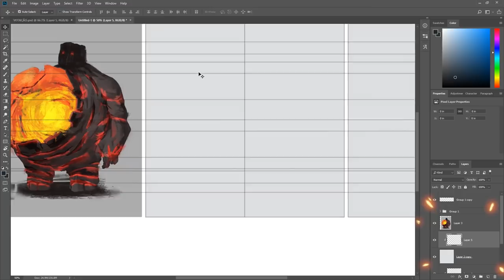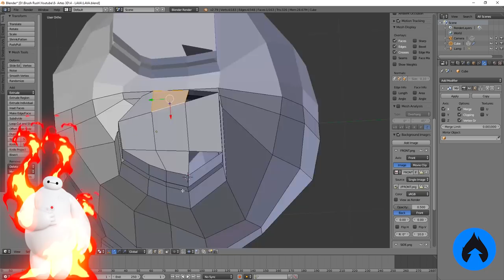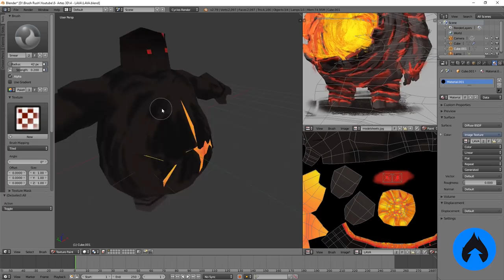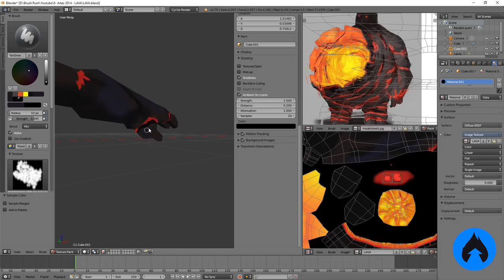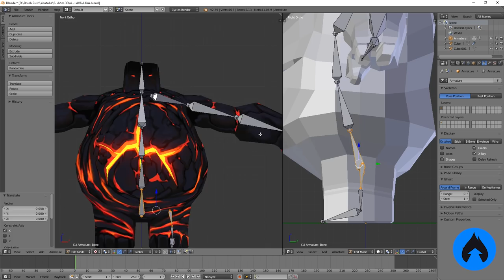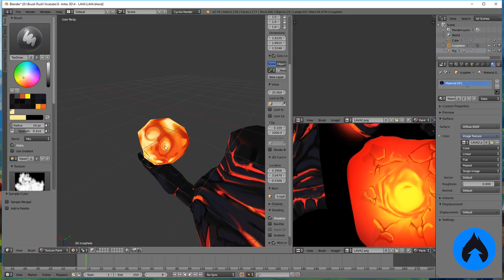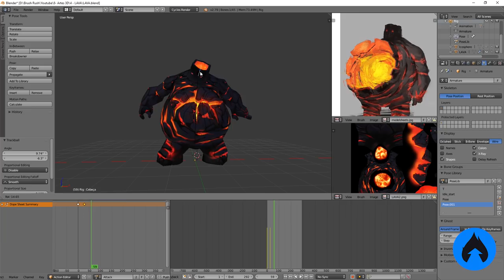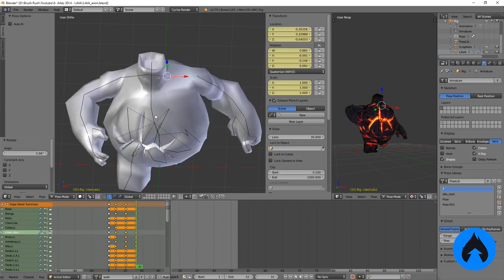TRANSFORMEI DESENHO DE INSCRITO EM PERSONAGEM 3D COMPLETO!